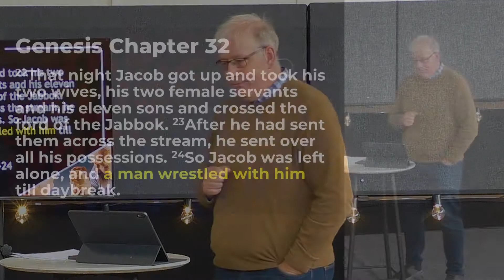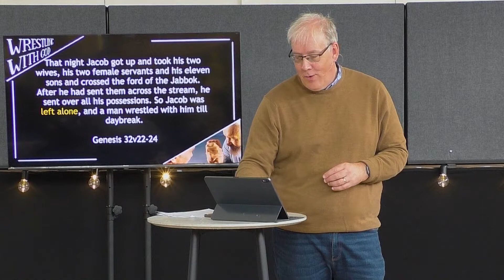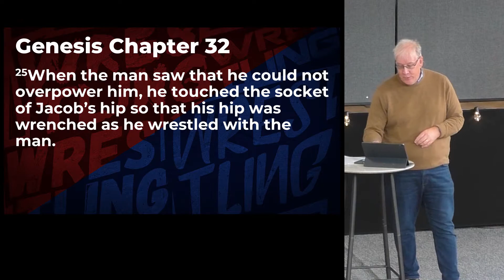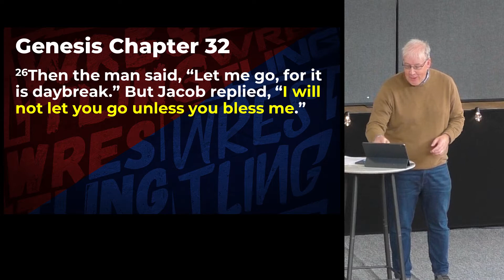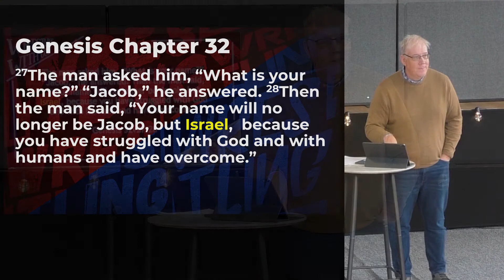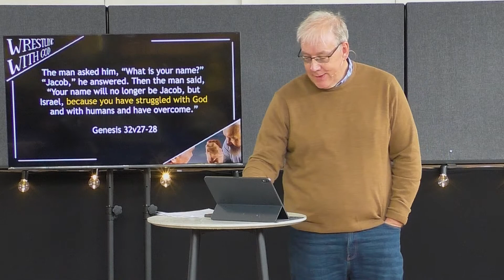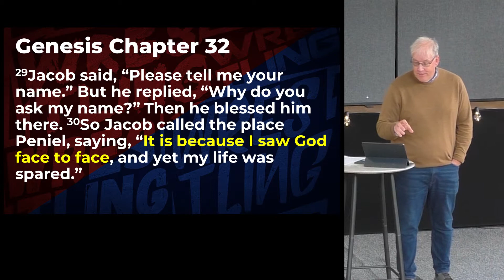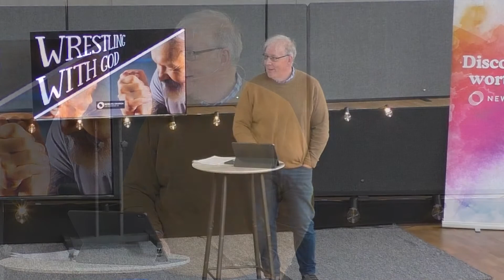Wrestling With God / Chris Porter / New Life Church Letchworth / Oct 30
Life can be tough sometimes - how do we find the answers we long for? What do we do with our anxieties, doubt and unbelief? How do we wrestle with God?

Chris Porter, Lead Pastor of Andover Baptist Church shares How To Wrestle With God.